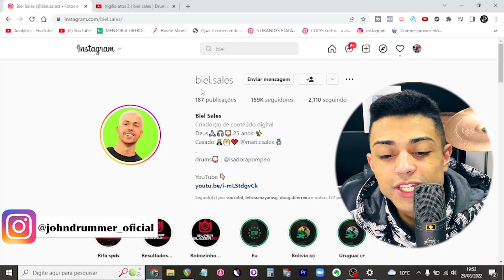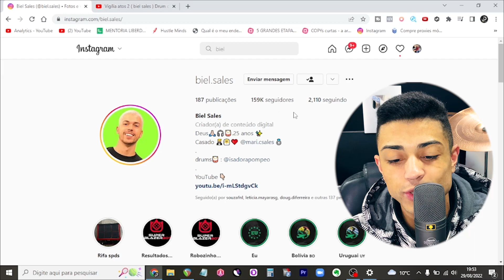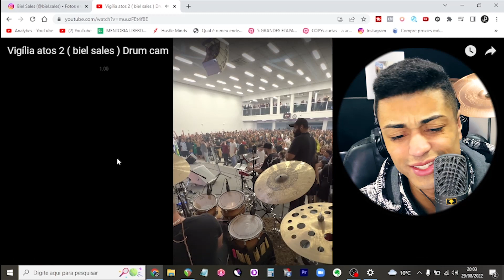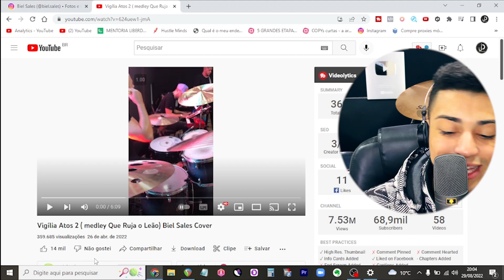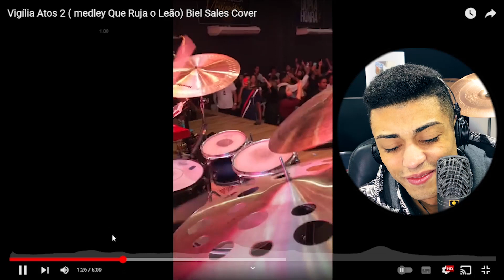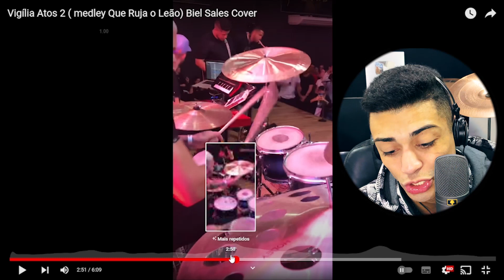❄️ BIEL SALES mandou o ESPECIAL DO SUB-O no play | Reagindo ao @bielsales366 MESTRE DOS TRIBAIS! 🔥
USEM FONES DE OUVIDO!! 🎧

•  Se inscrevaM ✔
•  ComenteM ✔